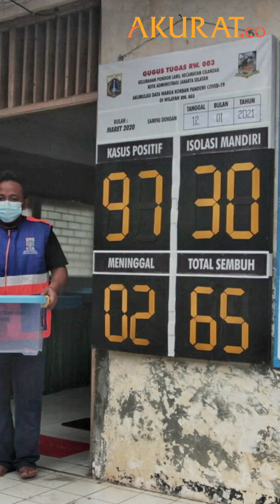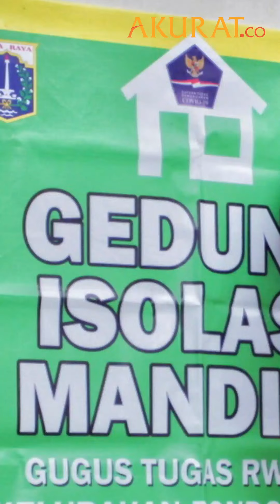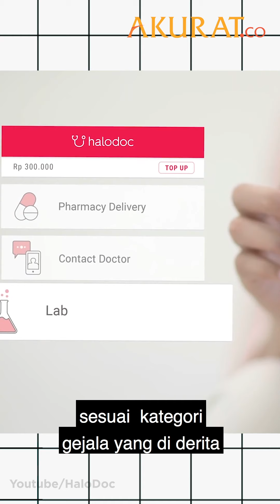Gratis! Telemedicine Untuk Pasien Isolasi Mandiri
Pemerintah melalui Kementerian Kesehatan bakal memberikan layanan konsultasi dan obat gratis bagi pasien Covid-19 yang tengah menjalani isolasi mandiri di rumah.

Layanan ini akan dilakukan uji coba di DKI Jakarta mulai hari Selasa besok 6 Juli 2021 bekerja sama dengan Dinas Kesehatan DKI Jakarta.

Menteri Kesehatan Budi Gunadi Sadikin mengatakan bahwa layanan tersebut terbentuk atas kerjasama Kemenkes dengan 11 platform telemedicine.
yakni, AloDokter, Get Well, Good Doctor, Halodoc, KlikDokter, KlinikGo, LinkSehat, Milfield Dokter, ProSehat, SehatQ dan YesDok.

"Kami telah bekerja sama dengan 11 platform telemedicine untuk menyediakan jasa konsultasi dokter dan pengiriman obat secara gratis," kata Budi dalam konferensi pers yang disiarkan melalui YouTube Kementerian Kesehatan RI, Senin (5/7/2021).

Nantinya 11 platform telemedicine tersebut akan memberikan layanan konsultasi dokter serta mengirimkan obat untuk masyarakat yang positif Covid-19  dengan syarat , saturasinya masih di atas 95 persen, tidak sesak dan tidak komorbid serta yang mengalami gejala ringan seperti batuk atau demam.

Setelah mengakses layanan telemedicine yang tersedia masyarakat akan dikirimkan paket obat  sesuai  kategori gejala yang di derita.

Untuk pasien positif yang tidak bergejala akan mendapatkan paket obat yang terdiri atas vitamin C, B, E dan Zinc.

Sementara yang bergejala ringan akan mendapatkan paket multivitamin, Azitromisin 500 mg, Oseltamivir 75 mg dan Parasetamol Tab 50 mg.

Paket-paket tersebut juga akan diintegrasikan dengan 742 lab yang menyediakan layanan tes PCR melalui 11 platform telemedicine tersebut.

"Kalau hasilnya positif bisa langsung diteruskan dengan konsultasi dokter, kemudian kalau memang membutuhkan obat, obatnya akan dikirimkan dan langsung dikirimkan ke rumah secara gratis," tuturnya.

Hal tersebut dilakukan untuk mengurangi beban rumah sakit yang hanya menerima pasien bergejala sedang, berat dan kritis. sehingga pasien yang menjalani isolasi mandiri di rumah pun tetap bisa mendapatkan akses dan layanan medis tepat waktu tanpa perlu mengantri di rumah sakit.

"Dengan demikian, layanan rumah sakit, dapat kita prioritaskan untuk pasien dengan gejala sedang, berat dan kritis."